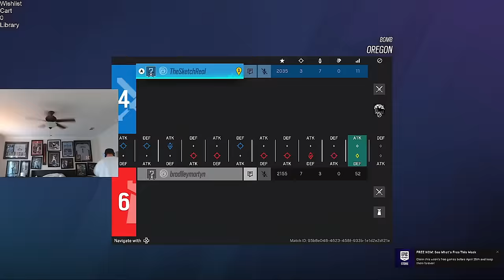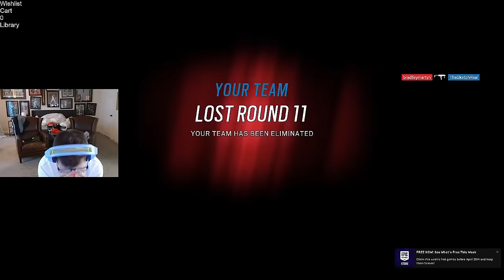SKETCH vs BRADLEY MARTYN 1v1 IN SIEGE